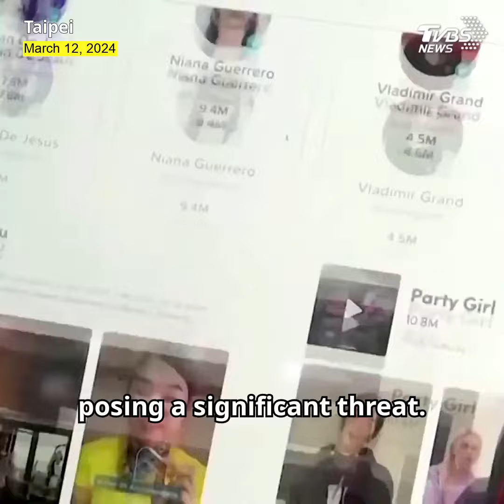Taiwanese legislators debate strategies to counter cognitive threats